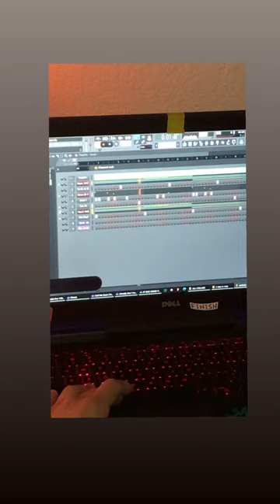Lil B The Based God "Money In The Wall" Ft. Jayywavy Produced By Sam So (Behind The Beat) EXCLUSIVE